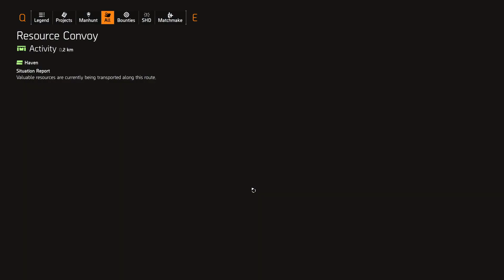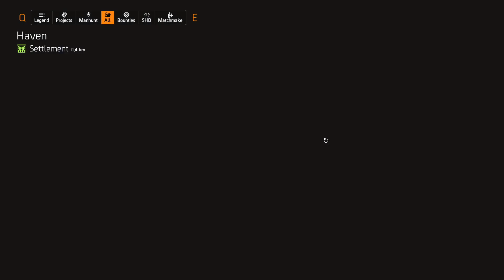全境封鎖2 - DLC紐約軍閥(英文) - 02 [The Division 2 Warlords of New York Gameplay Walkthrough 02]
為了學英文紀錄的,過去也有完整紀錄1代跟2代故事劇情全部
This recode is for learning English